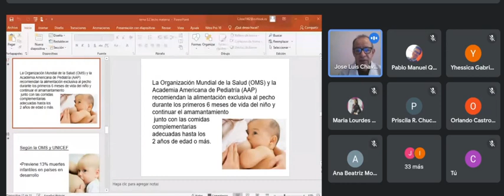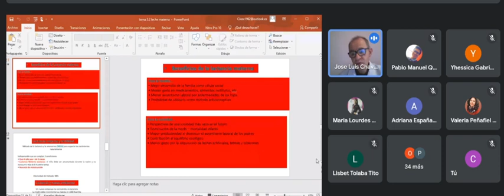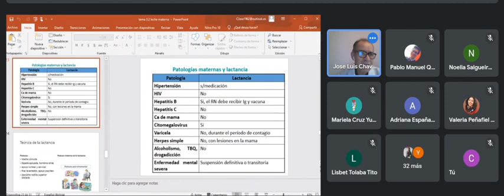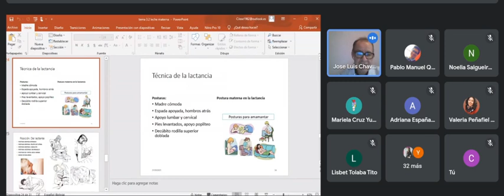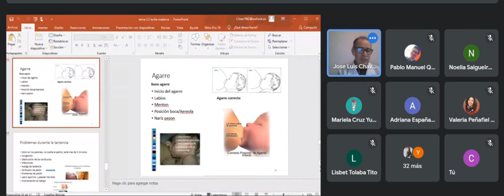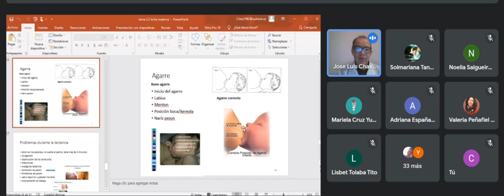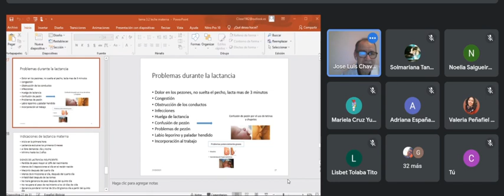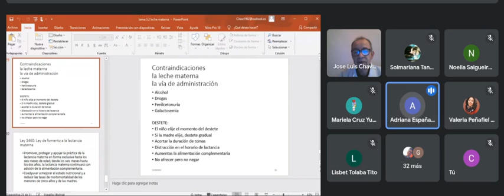PEDI 18 06 21